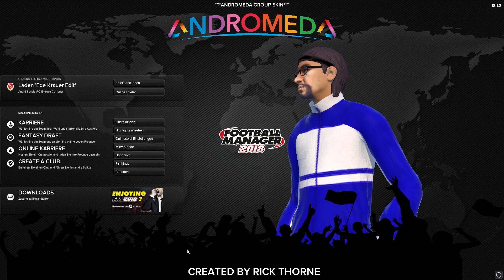FOOTBALL MANAGER 18 | DIE ABSTIMMUNG | DEUTSCH | FM 18 | SEGA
◄ Sega Manager 18 geht echt steil! Ich brauche eure Hilfe!

◄Schaut mal bei den anderen Jungs vorbei :)